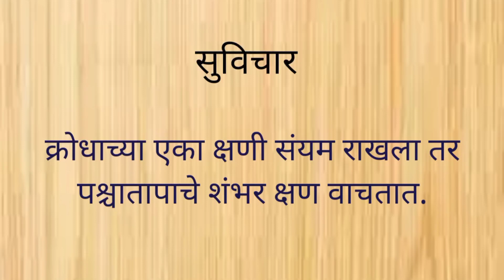जलजीरा सोडा घरीच बनवा एकदम सोपा आहे आणि चविलातर एकदम भन्नाट लागतो | आपण गृहिणी